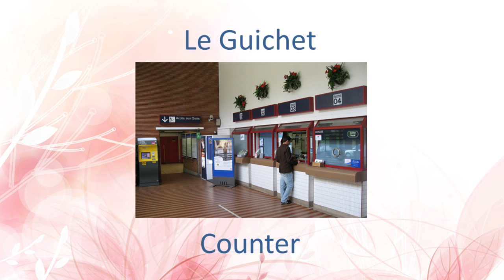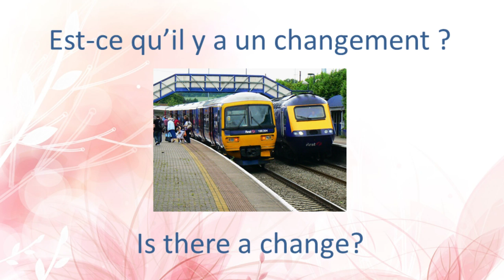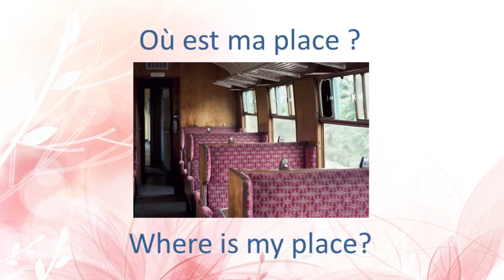[FRENCH] VOCABULARY YOU NEED WHEN YOU ARE AT THE STATION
Let's check how to travel in France,
How to deal when you're at the station.

Pictures, Reading and pronunciation included to help you.